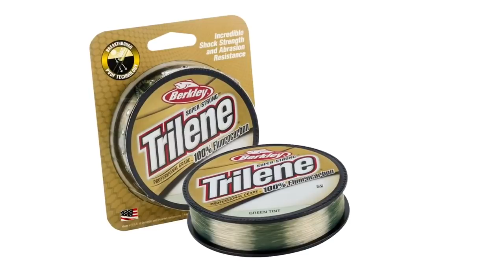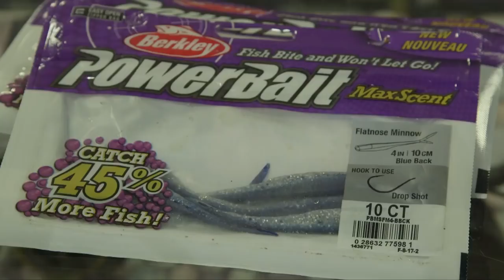Leurre Juste | Capsule 101 | La grise à la jig